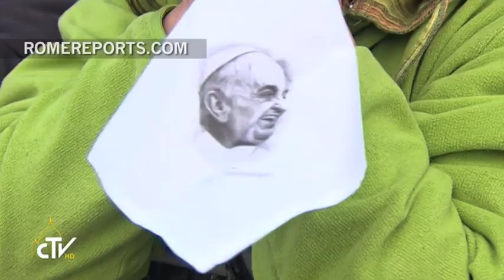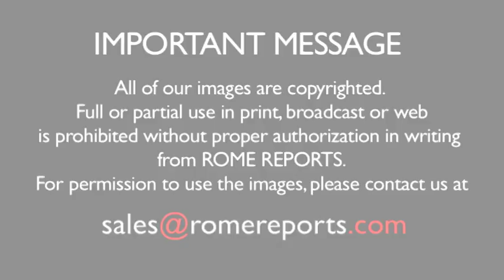Pope in the Chapel of Apparitions: "I beg you for world harmony amongst the peoples"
May 12, 2017. Pope Francis' humble and firm prayer for peace in the “Capelinha.”